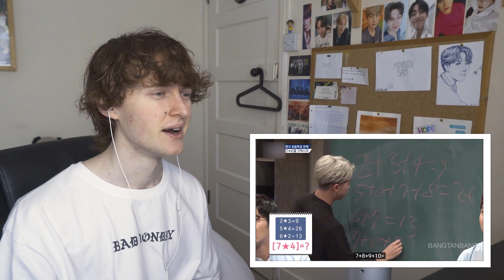HE'S TOO SMART! (Proof RM is a Genius | Reaction/Review)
My reaction & review of Proof RM is a Genius!
MrSammyCam
DIDCOT, OX11 1FL
United Kingdom